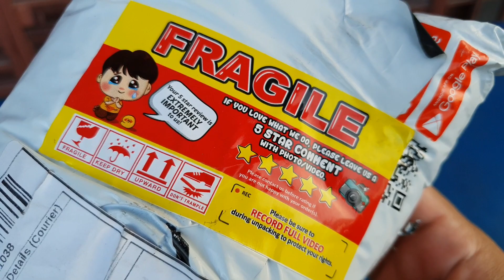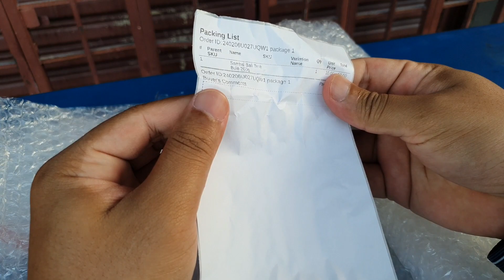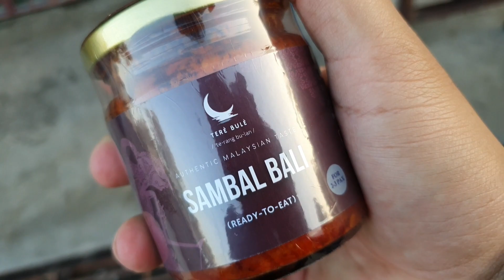Beli Barang Fragile? Pastikan Rekod Full Video Sewaktu Proses Unpacking Untuk Melindungi Hak Anda.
Produk dari Tere Bule

2. BigPay - Use my code NZWYVB8CNI to sign up for BigPay and get RM5 when you activate your card.

Pendaftaran dan penebusan kredit program e-Madani iaitu tawaran e-kredit tunai RM100 secara one off kepada 10 juta rakyat dewasa yang layak akan dibuka mulai 4 Disember ini (Isnin

Menurut Perdana Menteri Malaysia, mereka yang layak boleh berbuat demikian menggunakan empat aplikasi penyedia perkhidmatan e-dompet pilihan masing-masing.

Moga bermanfaat.

Link pembelian Smartphone HTC U11:
Shopee

Aplikasi khas untuk Pemburu Mata Ganjaran:
1. BigPay card: